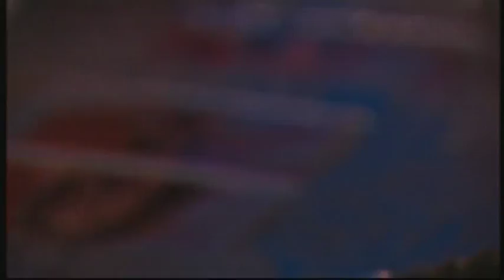The X Factor 2009 - Judge's Houses Day One (Final part) - Girls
The remaining girls perform, before Dannii and Kylie decide on the final 3.